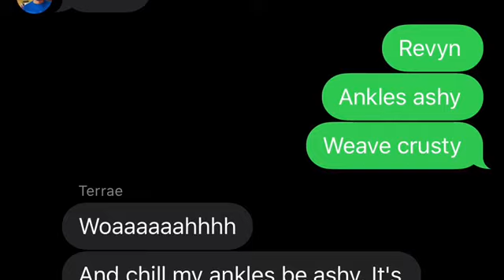STORYTIME!!! How we met part 1!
Sorry again for the late upload you guys!! We hope you all enjoy! The video starts at 21 seconds.

T-shirt Follow @themthebrand on IG !!